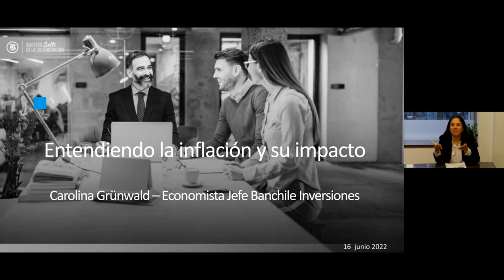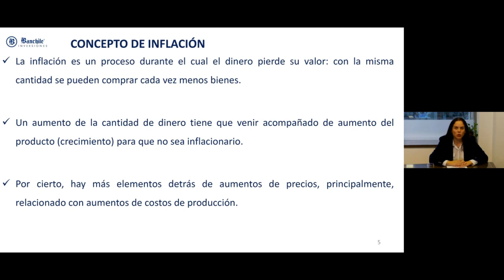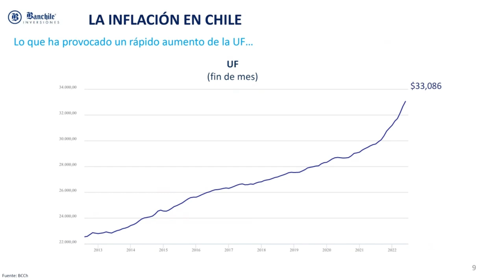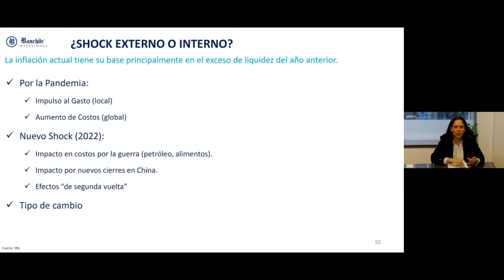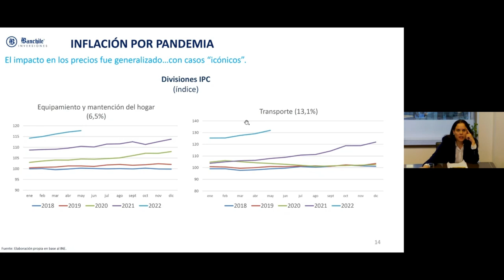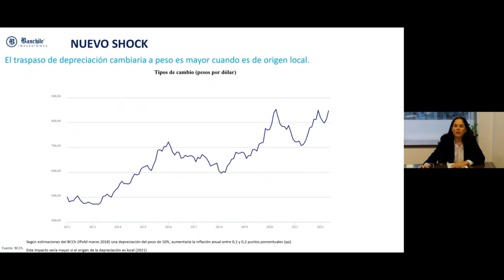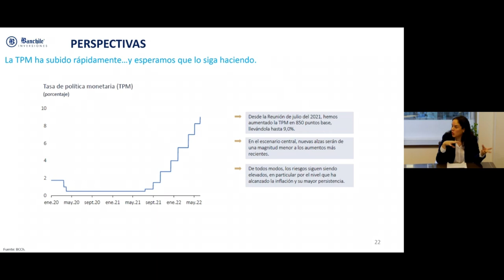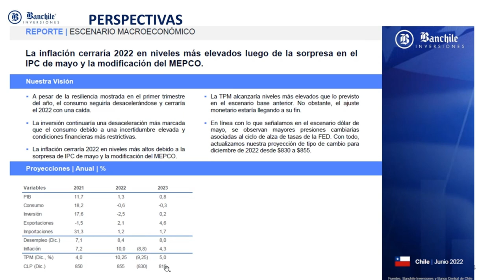Conferencia Online | Entendiendo la inflación y su impacto